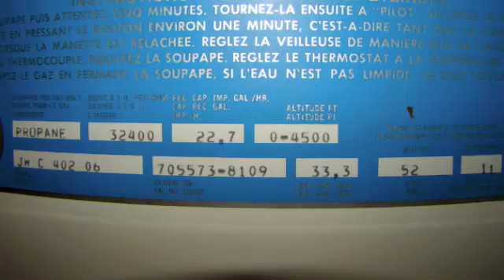Didsbury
Didsbury Day One Photos